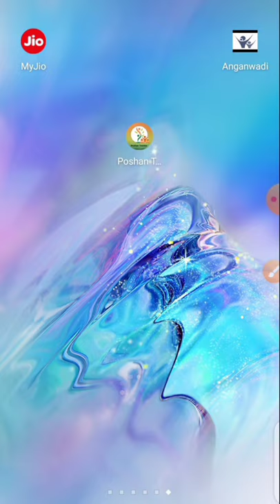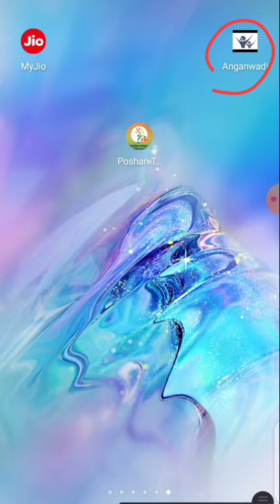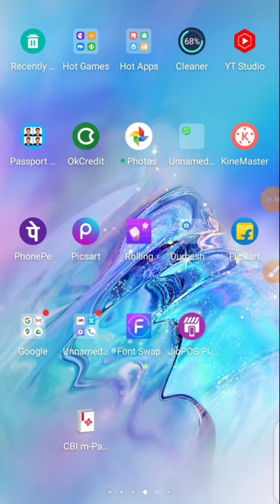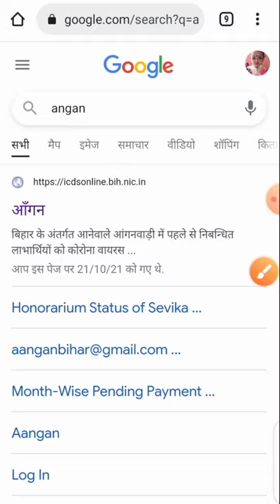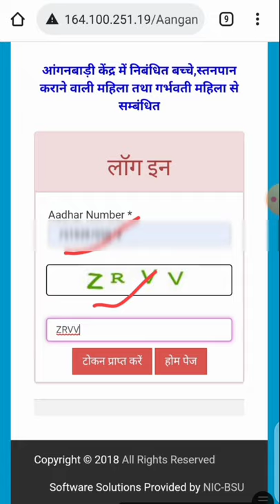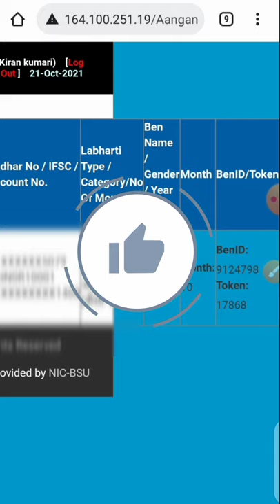अक्टूबर में पोषाहार वितरण हेतु लाभार्थियों की सूची हो गई अपलोड!otp होने लगा veryfie!anganwarithr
लाइक कीजिए 👍
कमेंट कीजिए...

Anganbari news
Anganwari anpration
Poshan Tracker
Poshahar vitran
Anganwari pmmvy
Anganwari mkuy
Poshan Tracker tikakaran
Bihar anganwari